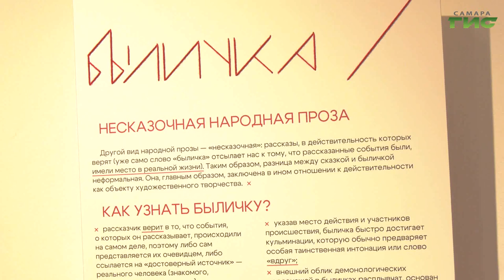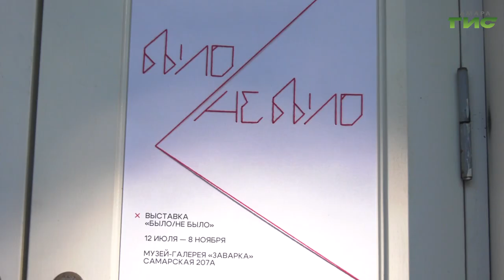В Самаре открылась выставка "Было/Не было", посвященная сказкам и народным преданиям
Погружение в фольклорное наследие Поволжья. В музее-галерее "Заварка" открылась выставка  "Было/Не было". Наша съемочная группа увидела экспозицию.